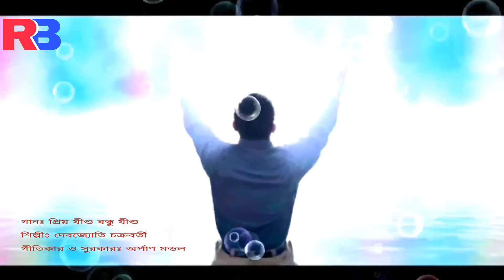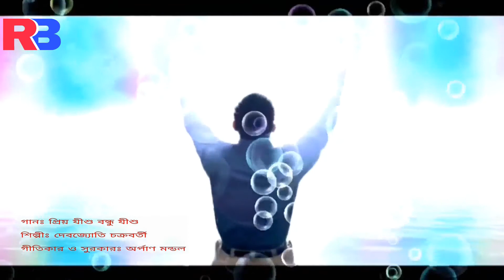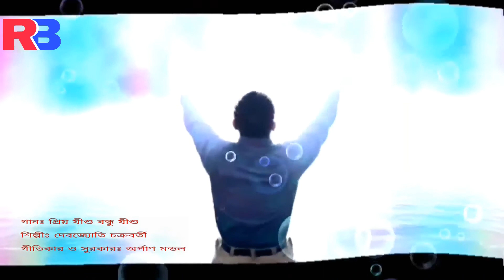প্রিয় যীশু বন্ধু যীশু | Priyo Jishu Bondhu Jishu | Bengali Christian Song | Rony Biswas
All Praise Is To Our Loving God.

This video was uploaded for the spiritual growth and encouragement of Christians and other religious people. I believe you will like my video. If you like this video, than visit my YouTube channel sees more video. God Bless all.

About this channel:
This channel has been working to promote and encourage the spiritual growth of Christians and other religious people. We are basically preaching the word of Jesus Christ and Christianity through Christian religious songs. This channel has no incitement towards any nation or religion. If you like any single song and video, than visit my YouTube channel see more video.

🌏 Video Background: Rony Biswas